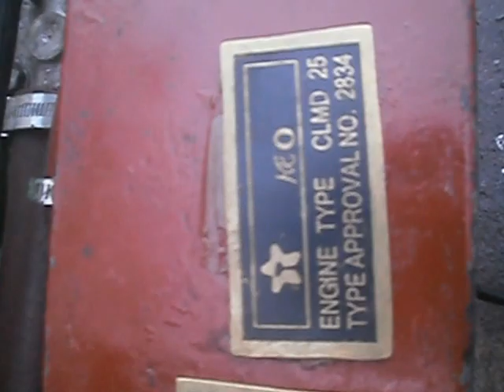LIFE BOAT ENGINE DAIHASTU TYPE: CLMD25 ON TEST BENCH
Stockists of used ships' spares

STOCK:
AIR COMPRESSOR
AUX MACHINERY
FRESH WATER GENERATOR
HYDRAULICS
MAIN ENGINE
PURIFIERS

BRANDS:

ALFA LAVAL
AKASAKA
B & W
DEUTZ
DOXFORD
FIAT
HANSHIN
MAK
MAN
MITSUBISHI
STORK WERKSPOOR
SULZER
WESTFALIA
& OTHERS